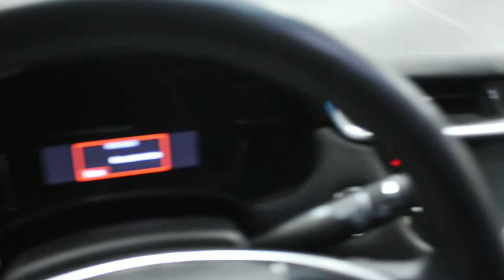2018 Cadillac XTS Luxury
STOCK NUMBER: K4005

Navigation, Cooled Seats, Rear View Camera, Premium Audio System, Remote Engine Start!

This Cadillac XTS carries the torch of old-school luxury while being thoroughly modern. This 2018 Cadillac XTS is fresh on our lot in Yorkton.

Redesigned for 2018, this Cadillac XTS joins the new generation of Cadillac design and technology. It's a big, comfortable sedan with a smooth ride that harkens back to what Cadillac has always been good at. At the same time, it's packed with modern technology both in the cabin and under the hood. This Cadillac XTS delivers responsive power, a well-appointed interior, and classy styling inside and out. It's phantom grey metallic in colour. It has a 6 speed auto transmission and is powered by a 304HP 3.6L V6 Cylinder Engine. This vehicle has been upgraded with the following features: Navigation, Cooled Seats, Rear View Camera, Premium Audio System, Remote Engine Start, Park Assist, Wireless Charging.

Our XTS's trim level is Luxury. Enjoy driving the 2018 Cadillac XTS Luxury with a focus on style from the dual stainless steel exhaust to the wood trim. This trim also features 19-inch painted aluminum wheels, Cadillac CUE multimedia centre with embedded navigation, daytime running lamps, heated and ventilated front seats with heated second row seats, a heated steering wheel and rear vision camera.